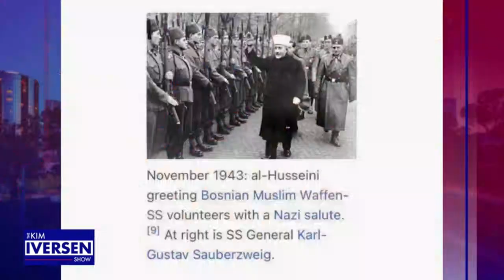DEBATE! Kim Iversen and Greg Magarshak Debate The Israel-Palestinian Conflict